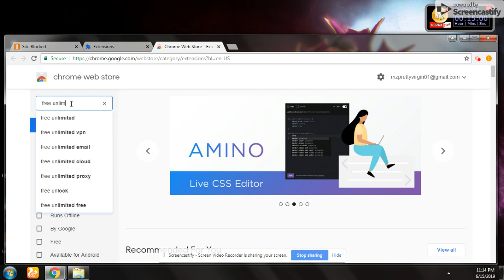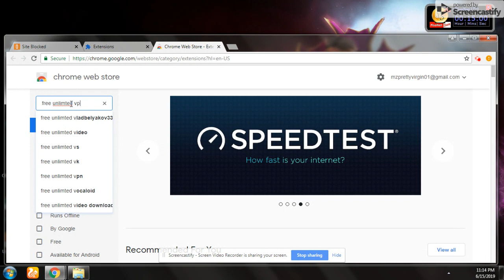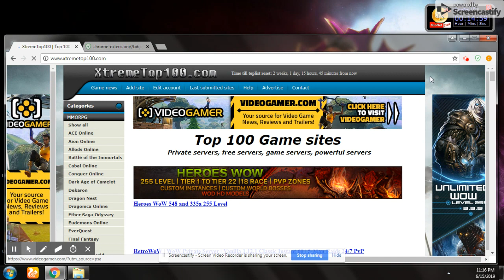How to fix